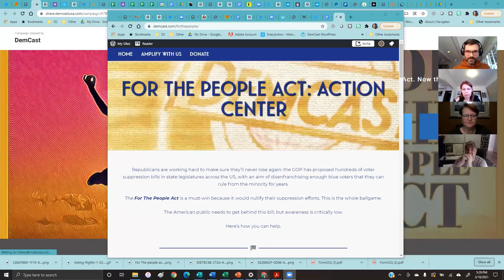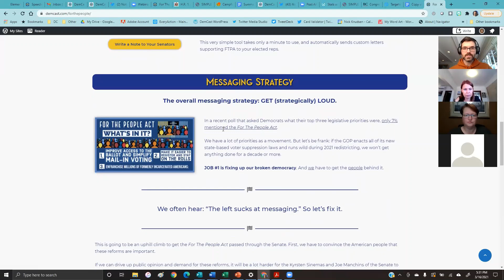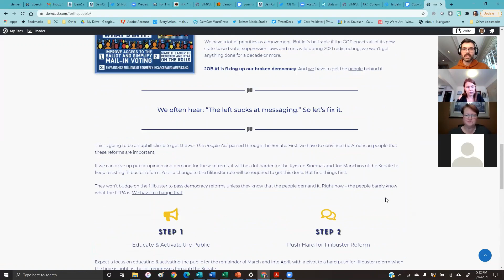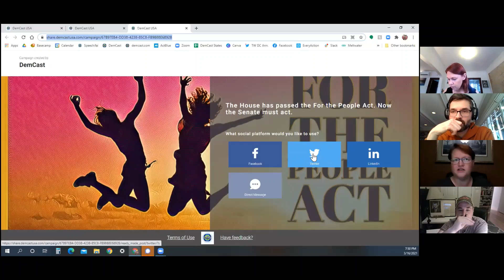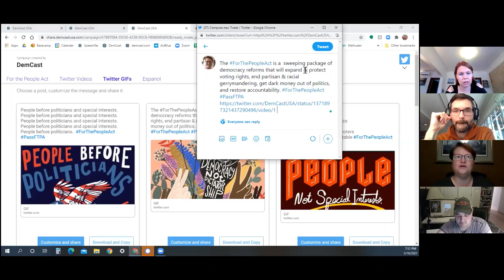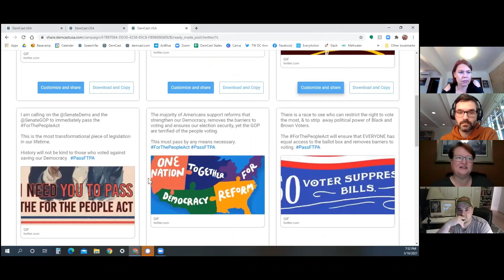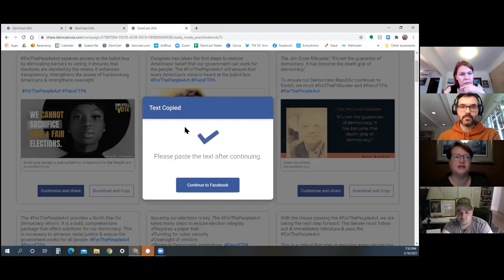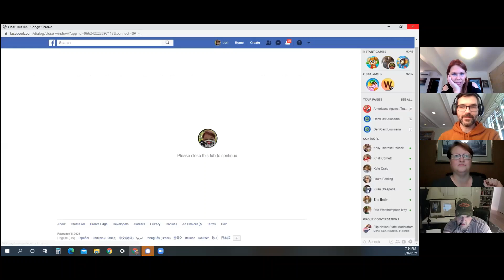For The People Act - Team Call 03-16-21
In our team kickoff call, we walk through the road ahead as we work together to help pass the ForThePeopleAct.